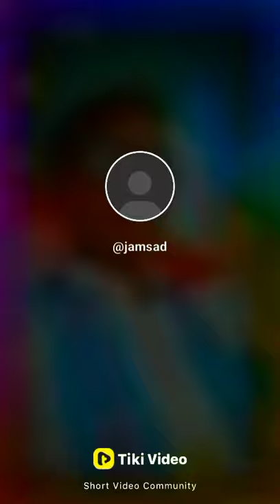jamshed ali ka photo song is the most important than me